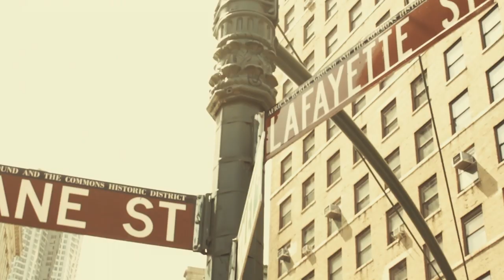SKATEBOARD I COAST TO COAST # 1 New York City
Coast to Coast c'est : 6000kms, 3 semaines, 4 skaters et quelques potes. Voici le récit de cette folle aventure à travers les Etats-Unis d'Amérique.

Production : Xtreme Video

Skateboarders : Victor Pellegrin, Bastien Duverdier, Joseph Biais, Samuel Partaix.

Filmed & Edited by : Guillaume Périmony

Venue parade Debarge (Clothilde Floret, Cyril Debarge, Thomas Fourny)
GAL115 - UPPM